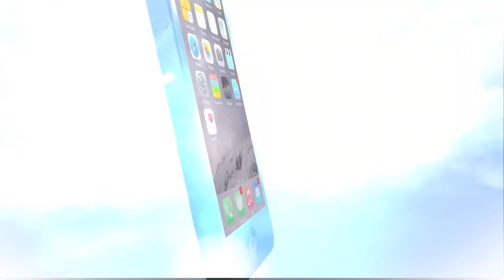Matthew Solomon talks about his new horror film Followed and much more!